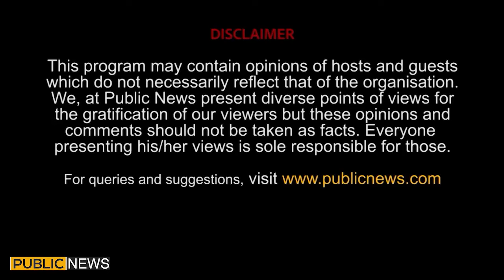Khabar Nashar With Adnan Haider And Nusrat Javed | 31 Oct 2023 | Public News